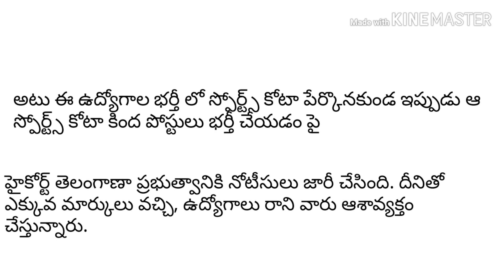New Updates on Panchayathi Secretary Recruitment Process